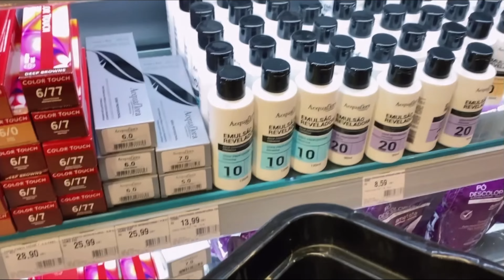Descolori o cabelo em casa, viagem, comprinhas e cantei em um casamento - VLOG | Luana Rocha